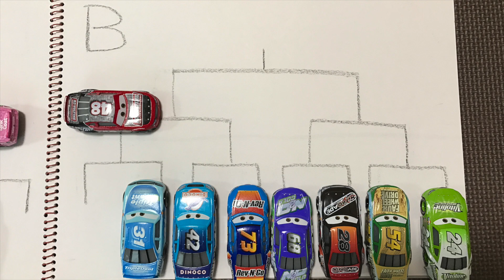Disney Pixar Cars 3 : Race : Previous generation GP : Qualification 1/5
Disney Pixar Cars 3 Race Florida 500
Previous generation GP : Qualification 1/5
Mattel Die-cast Car & TOMICA SYSTEM

Lightning McQueen
Cal Weathers
Brick Yardley
Bobby Swift
NITROAID (Phill Tankson)
Shiny Wax (DARREN LEADFOOT)
Re-Volting (T.G.CASTLENUT
N2O Cola (PARKER BRAKESTON)
Tank Coat (REB MEEKER)
Rev-n-go Racer
Triple Dent (TERRY KARGAS)
Tow Cap (Jack DePost)
Sputter Stop (Murray Clutchburn)
Mood Springs (Dud Throttleman)
No Stall (Todd Marcus)
Faux Wheel Drive (TOMMY HIGHBANKS)